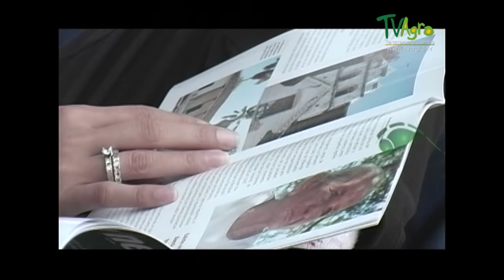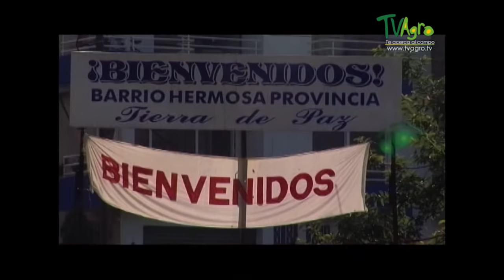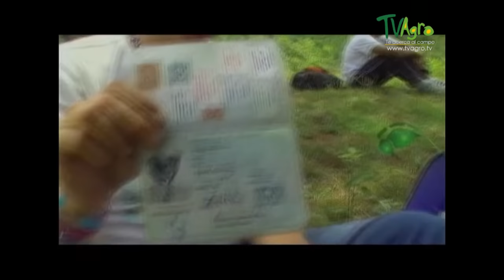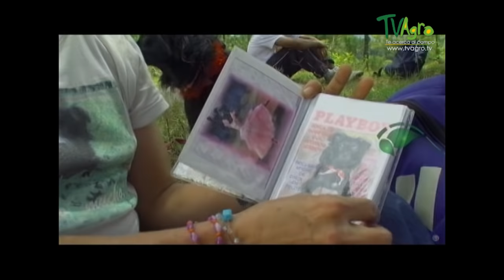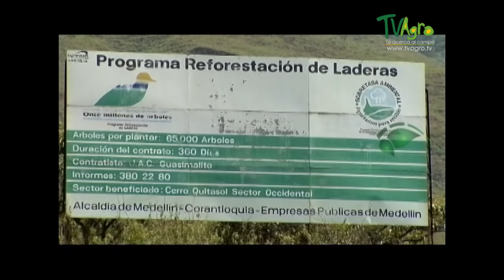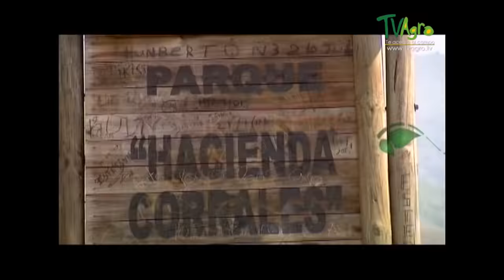Recorrido Turistico por el Cerro Quitasol - Bello, Antioquia - TvAgro por Juan Gonzalo Angel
Quitasol es el nombre de uno de los cerros naturales más importantes del Valle de Aburrá, en el departamento de Antioquia, Colombia. Gracias a su imponente vista, se ha hecho merecedor de ser el motivo del nombre de las fiestas del municipio que habita, llamadas "Fiestas del Cerro Quitasol".

El Cerro Quitasol está ubicado en el Municipio de Bello, una de las nueve localidades del Área Metropolitana de Medellín. Es el más imponente de los cerros tutelares del valle.

El Quitasol —como se le conoce comúnmente entre los bellanitas— esconde el camino indígena de la comunidad Cacique Niquía. En las laderas del Cerro se encuentran las huellas de una antigua civilización que poseía conocimientos de ingeniería. Ello les permitió idear y construir una ruta cuya historia yace en medio del misterio: el camino de piedra de los aburráes de Niquía.

El cerro también es víctima frecuente de incendios forestales que dañan su valor paisajístico. En Febrero de 2017, ocurre el mayor incendio de alta intensidad, en donde más de 700 hectáreas quedaron pulverizadas por el fuego, duro 3 días y se apagó con ayuda de helicópteros nacionales.